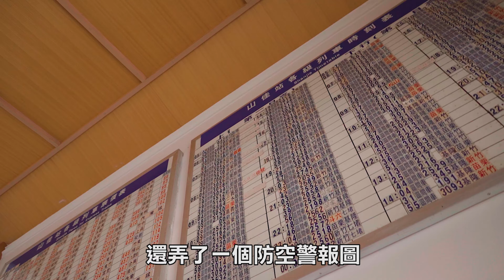【新北微笑山線】劉克襄：在山的城市走一座家山旅行